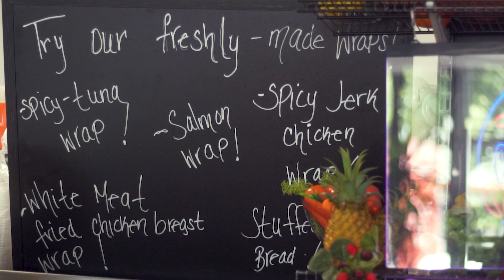VNDFREESTYLE S1 EP 5 Featuring Pry$e - I SEEN IT ALL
Season 1 EP  5  Powered by The made by Marshall  Vibes Never Dies Tour

Shot By AyooMoments
Directed By Otis Andrew